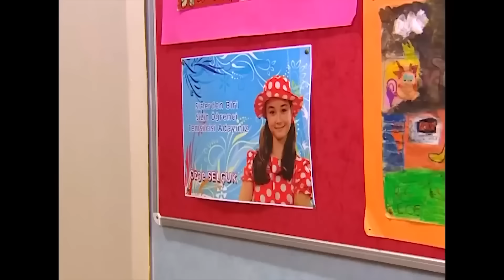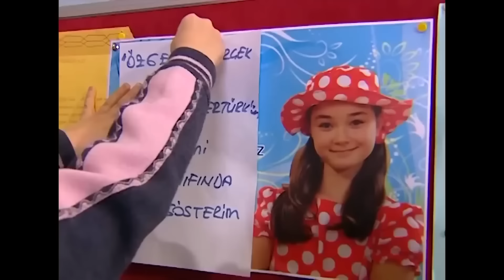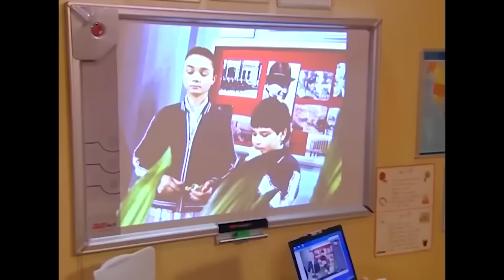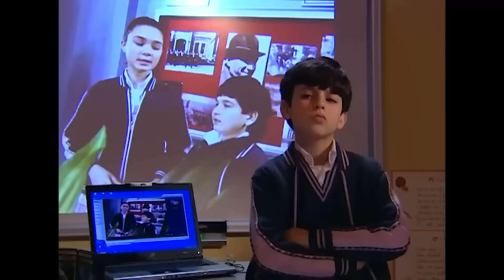Özge'nin Seçim Kampanyası | Emre ve Yağmur'un Maceraları #25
Özge, sınıf başkanlığı için seçim kampanyası düzenledi. BEN TEK SİZ HEPİNİZ

Oyuncaklar Ülkesi'nde yaşanan birbirinden eğlenceli maceralar bu kanalda.

Oyuncu kadrosu:
Nana: Evrim Akın
Hakan: Tan Sağtürk (1-70) / Alpay Atalan (72-101)
Kulina: Oya Aydoğan
Makbule: Sevinç Aktansel
Şoker: Mehmet Usta
Simge: Fatoş Kabasakal
Emre: Ege Tanman
Yağmur: Reyhan Asena Keskinci
Özge: Sibel Kasapoğlu
Merve: Şükran Ovalı
Volkan: Tuğrul Arsever
Gamze: Eda Yılmaz
Binali: Tevfik Yapıcı
Selman: Necip Memilli
Selim: Turan Cihan Şimşek
Petek: Begüm Öner
Mimi: Pınar Aylin
Pompirikya: Elif Ceren Balıkçı
Belgin: Deniz Özerman
Tayfun Bey: Yılmaz Gruda